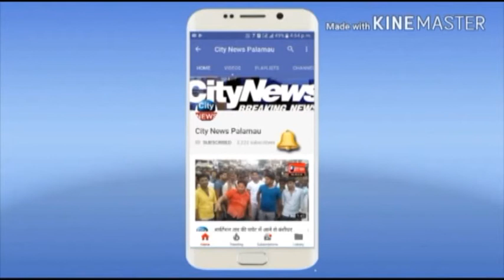सीधी बात वार्ड न ० - 2 के वार्ड पार्षद प्रत्याशी गीता देवी के साथ